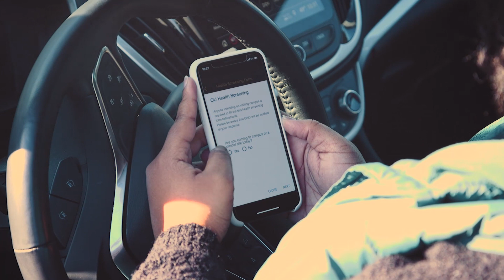To Our Fall Residents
Thank you for making University Housing a place we are proud to call home.